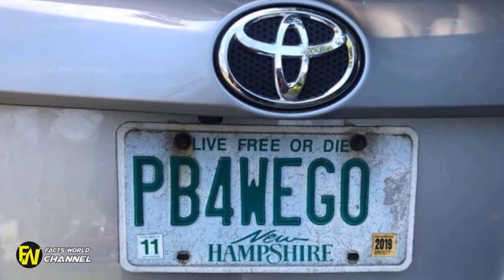Mom Battles DMV For Personalized License Plate She Had For 15 Years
Mom Battles DMV For Personalized License Plate She Had For 15 Years. Wendy Auger was stunned to find herself in a battle to keep the personalized license plate that had adorned her car for 15 years.

Mom Battles DMV For Personalized License Plate She Had For 15 Years. If you're a parent, the conversation with the kids. One mom's license plate has gotten her attention she wasn't expecting. Her vanity plate reads.